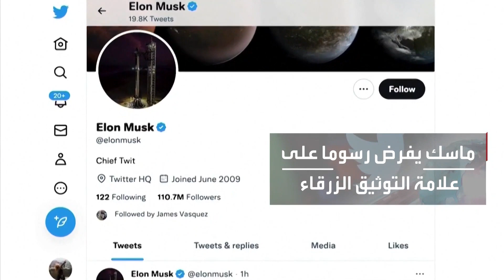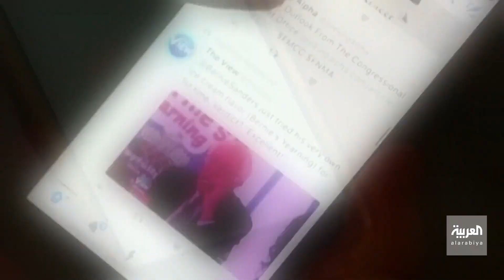الساعة 60 | بعد تصريحات ماسك.. مخاوف من انفلات الخطاب الفوضوي على "تويتر"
بلدان تئن تحت وطأة الاحتجاجات بسبب الغلاء والحرب والتضخم.. تقرير لصحيفة "نيويورك تايمز": هل يصبح مالك تويتر الجديد لاعب أساسي في الفوضى الجيوسياسية؟